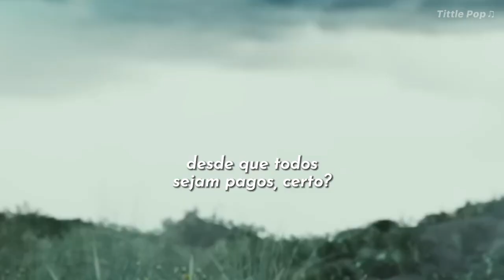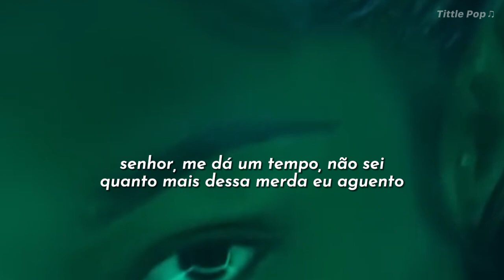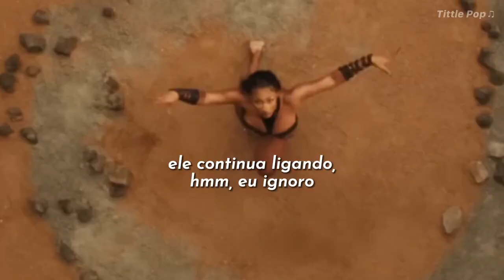Megan Thee Stallion - Cobra (Legendado/Tradução) Clipe Oficial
Artista:Megan Thee Stallion
Lançamento: 2023
ʟᴇᴛʀᴀ ᴄᴏᴍᴘʟᴇᴛᴀ:
(B-b-bankroll got it)
Ayy

Breakin' down and I had the whole world watchin'
But the worst part is really who watched me
Every night I cried, I almost died (yeah)
And nobody close tried to stop me
Long as everybody gettin' paid, right? (paid)
Everything'll be okay, right? (okay)
I'm winnin', so nobody trippin'
Bet if I ever fall off, everybody go missin'
At night, I'm sittin' in a dark room thinkin'
Probably why I always end up drinkin'
Yes, I'm very depressed
How can somebody so blessed wanna slit they wrist?
Shit, I'd probably bleed out some pinot
When they find me, I'm in valentino
Ayy, he pourin' me shots, thinkin' it's lit, ha, little do he know

This pussy depressed, hmm, I'm about to stress him, yeah
Pink nails round his neck, huh, but his aim domestic, ayy
Think it's goin' down, ha, now he stand corrected, ayy
This pussy depressed, hmm, I'm about to stress him, ah

Damn, I got problems
Never thought a bitch like me would ever hit rock bottom
Man, I miss my parents, way too anxious, always cancel my plans
Pulled up, caught him cheatin', gettin' his dick sucked in the same spot I'm sleepin'
Lord, give me a break, I don't know how much more of this shit I can take
How long have you been worried 'bout me, tellin' people that's not me?
Honestly I kinda feel like you plottin', watchin'
Why is you speakin' on me at my lowest when you acted like you ain't noticed?
I was trippin', goin' crazy, and they lowkey hatin', so they ain't gon' say shit
Damn, I finally see it, how I'm killin' myself when bitches would die to be me?

I ain't goin', yeah, no emotion
Ayy, back outside, yeah, back in motion
Ayy, he keep callin', hmm, I ignore it
He say I'm crazy, hmm, don't I know it, ah

Ha
Ha
Ha
Ha
Ha